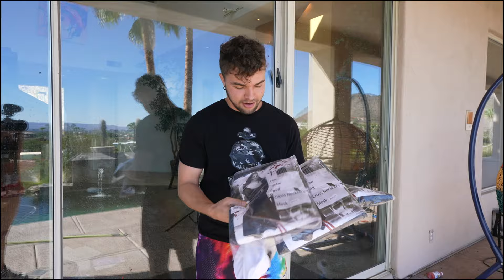Evil Nun is Hiding a Dark Secret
This is all my most viral toys I use in videos and all my editing equptment!